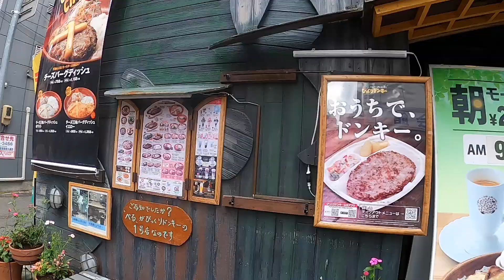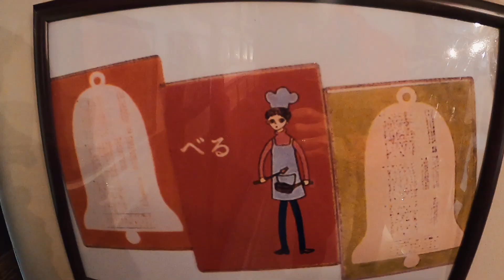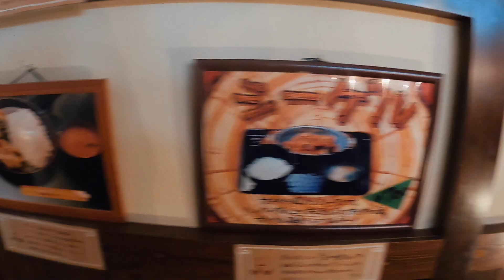#7【珍スポ】びっくりドンキー発祥のお店が全然違う！！マジでびっくり！！！現在は盛岡市です。 #7 Famous restaurant in Jpana.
【今回のルートです】
青森県(大間)→岩手県→宮城県→福島県→栃木県→茨城県→埼玉県→東京都浅草雷門

過去の海外での人力車の旅が見て行けます。

【Tシャツを出しました】
もしご興味がありましたらよろしくお願いします。
こちらから購入が可能です↓
(火消し魂さんのご協力)
初のグッズなので気合かなり入れました。
"Just for fun" の想いを込めたシャツになります！
カジュアルなテイストなので男女共に着ることが
できます。あと(重要!!)シャツの代金がガンプ鈴木への旅の資金にも
なっています。「もし応援したい！一緒に走りたい！」って方は、

※SNSで安否確認可能です。

【Follow me】
ガンプ鈴木Instagram